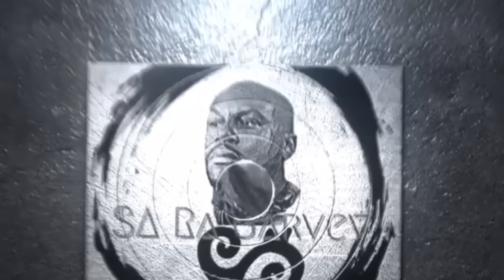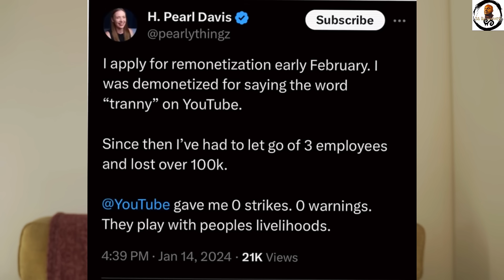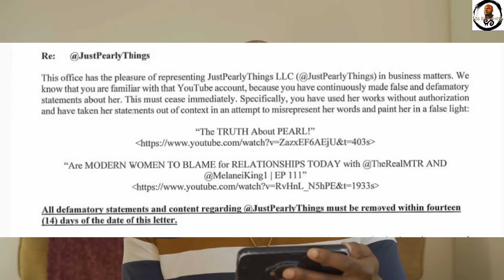Pearl - What Goes Around Comes Back Around!